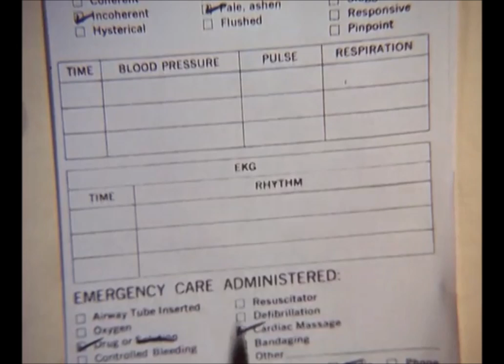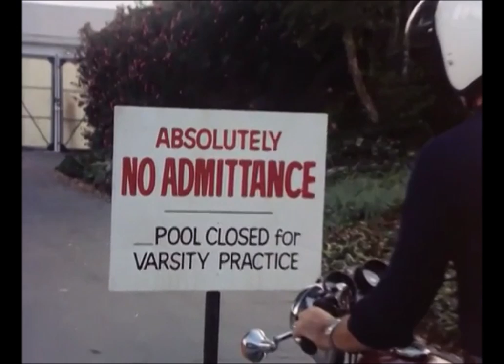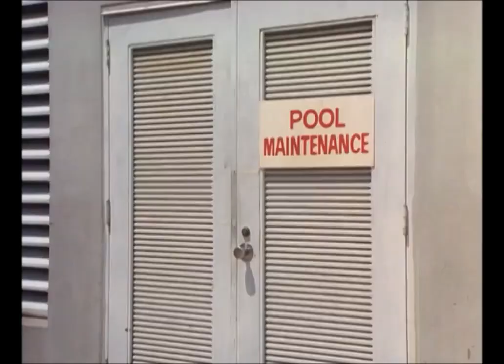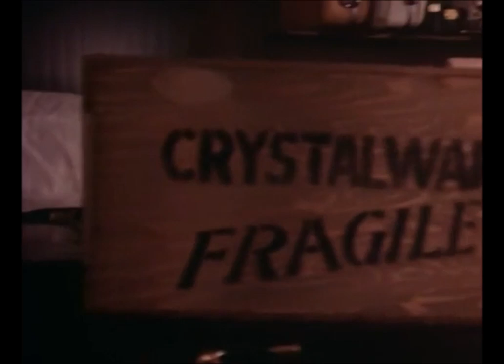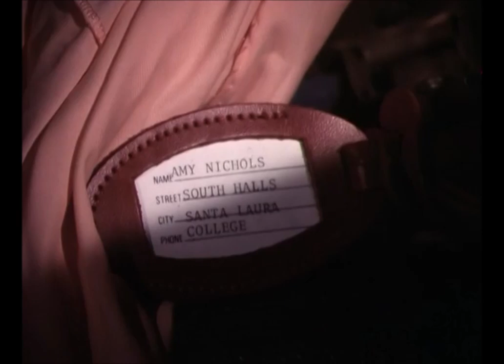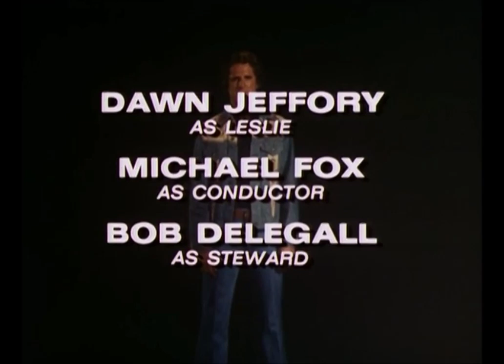Gemini Man E04 Night Train To Dallas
The Invisible Man's dream assignment: Bodyguard to a women's swimming team. No, seriously.